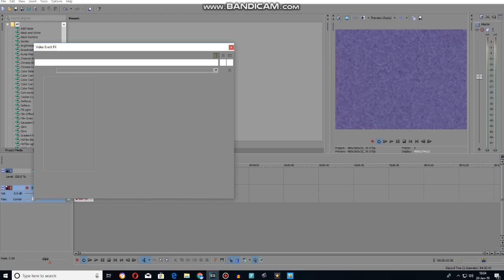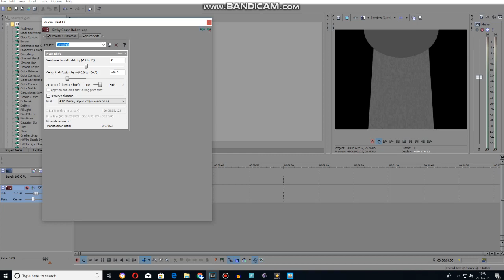Effect Making Calendar Day 3 Mircophone Major